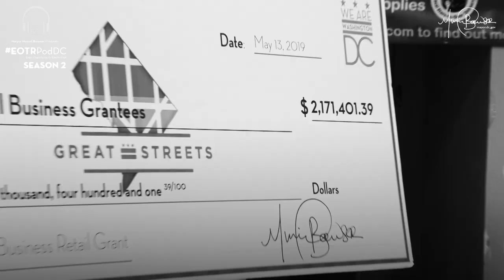EOTR Podcast (Season 2, Episode 2)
Accessing funds for your small business can be difficult, but did you know that Smallbizdc helps entrepreneurs leverage capital through grants and loans? In episode 2, Director Whitfield highlights how you can access capital to keep your business running.